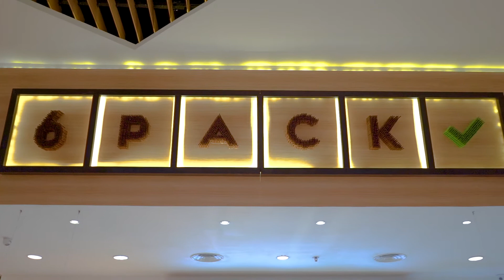HealthyFood - What I Eat In A Day by 6PACK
Video by Ferdi Wijaya
Software: